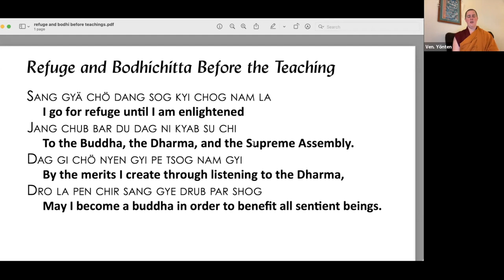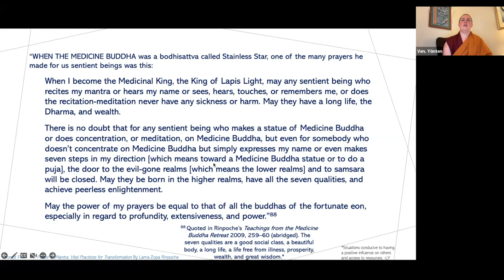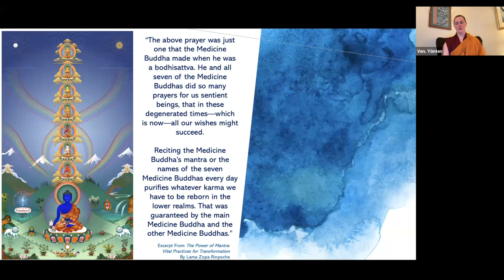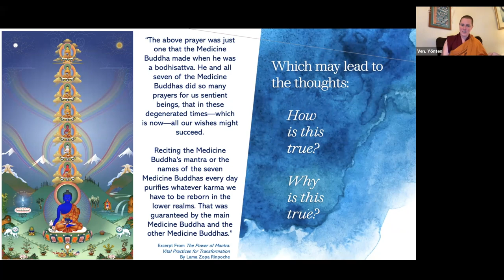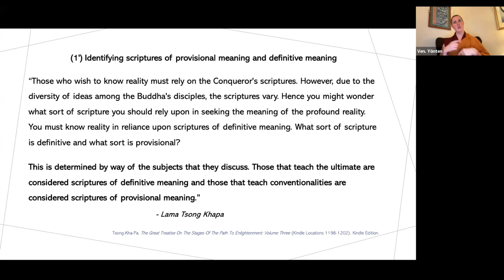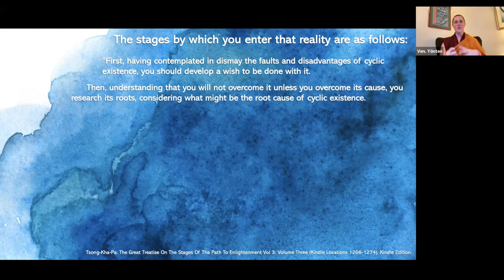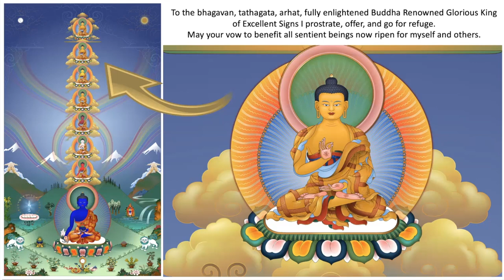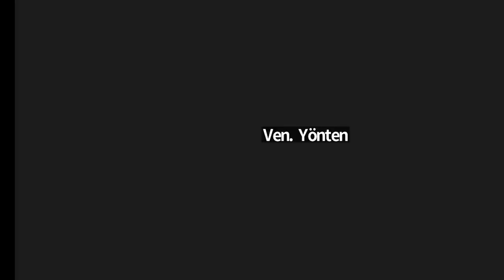9POM_ Medicine Buddha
POM  Session 9 Oct  11 VPI
The text: